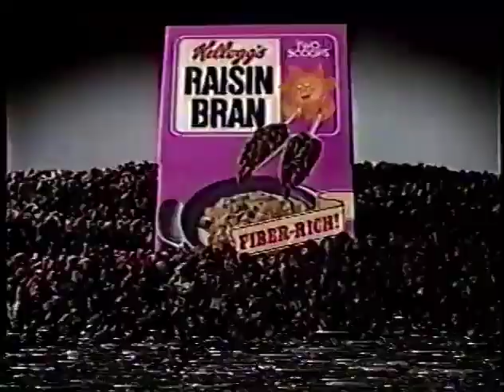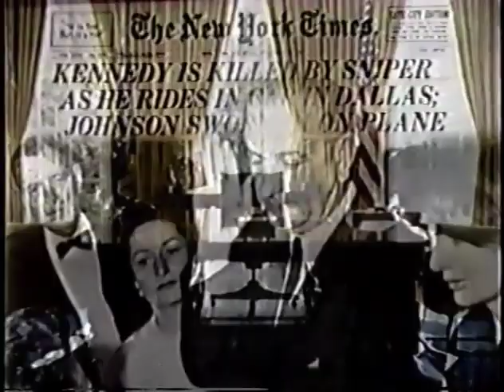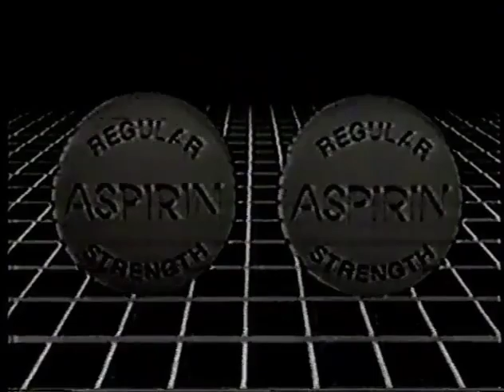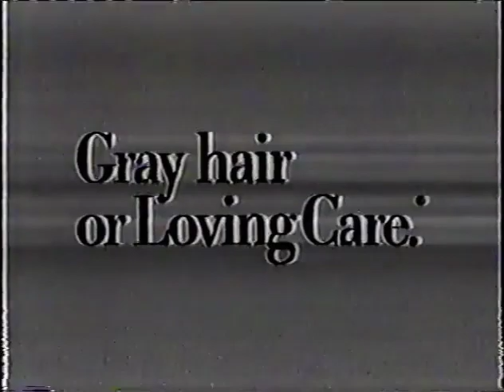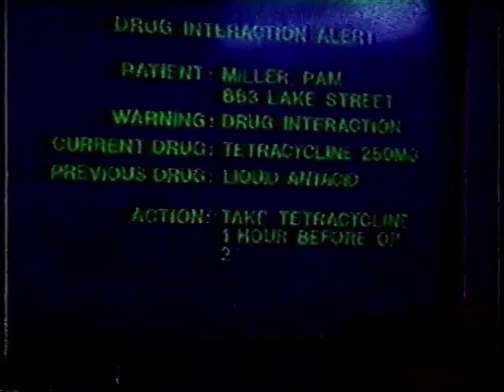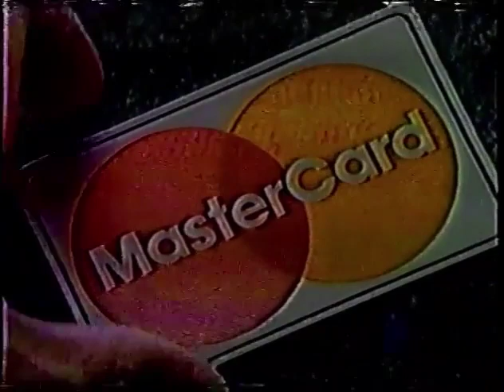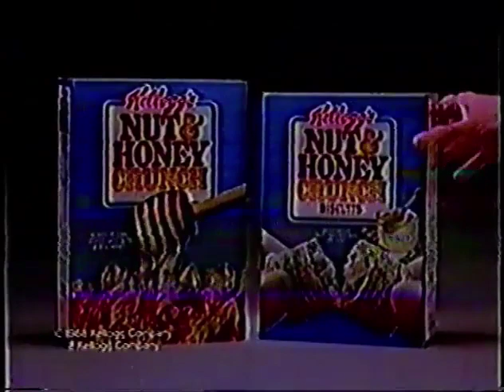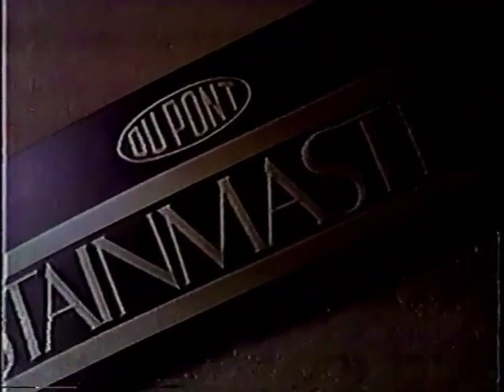October 10, 1988 commercials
Taken from most of the 22nd Annual Country Music Awards off WCPO/CBS. Sorry for the quality and tracking issues, especially as the video goes on.

1. Bob Alan on WCPO Channel 9 News promo bumper
2. A CBS Special Presentation 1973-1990 bumper
4. Toyota V6 4X4 SR5 pickup truck
5. McDonald's
6. Miss Clairol
7. Kellogg's Crispix
8. Outback Bound promo
9. CBS 1988-89 ID bumper with fanfare
10. Kellogg's Raisin Bran
11. Toyota Tercel
12. Another McDonald's
13. Dukakis-Bentsen Committee, Inc.
14. The 22nd Annual Country Music Awards mid-commercial bumper
15. Out Of Africa promo
16. CBS 1988-89 ID
17. The Oprah Winfrey Show general promo
18. Rose Chevrolet (Hamilton, OH)
19. Magnum syndicated promo bumper
21. Another Toyota trucks
22. Kellogg's Just Right
23. Kellogg's Corn Flakes
24. Toyota Camry V6
25. Nuprin
26. Clairol Loving Care
27. Another The 22nd Annual Country Music Awards mid-commercial bumper
28. Newhart promo
29. 48 Hours promo
30. A Presidential Portrait: John Adams
31. Wheel of Fortune promo
32. A Presidential Portrait closing bumper
33. (same as #16)
34. Pizza Hut
35. Super X Pharmacy
36. Oprah Winfrey promo bumper
38. (same as #12)
39. Another Toyota
40. MasterCard
41. Kellogg's Nutri-Grain
42. Yet another Toyota
43. Busch-Quayle '88 Committee, Inc.
44. (same as #5)
45. Kellogg's Nut & Honey Crunch
46. Yet another The 22nd Annual Country Music Awards mid-commercial bumper
47. Coming Of Age promo
48. (same as #16 and #33)
49. WCPO Channel 9 newsbreak
50. Midas
51. Today's WCOP News bumper
52. Tennessee Pride country sausage
53. Wheel of Fortune promo bumper
55. Toyota 4X2 Extra Cab SR5 truck
56. Du Pont Stainmaster caster
57. Kellogg's Cracklin' Oat Bran
58. (same as #12 and #38)
59. (same as #28)
60. Jack The Ripper promo